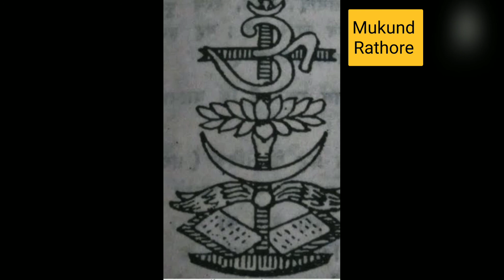Raja Rammohan Roy | Reason of Brahmo samaj | Mukund Rathore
In this video i  explained you Why ? brahmo samaj established and what are its principle and what are main reasons of establishment of brahmo samaj

raja rammohan roy and brahmo samaj
raja ram mohan roy and brahmo samaj in hindi
raja ram mohan roy and indian renaissance